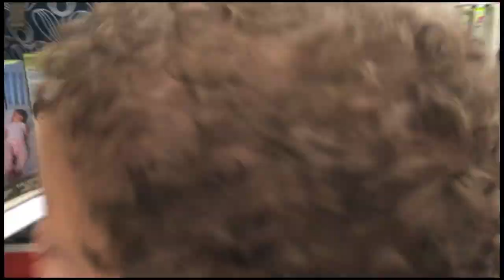Shopping at Target - Pt. 2 | That Guy Took It! | Twin Toddlers | Vlog 9 - AMIL LIAM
Welcome back YouTube family!

The twins are still shopping at Target!  They are shocked to discover something important was missing... "Who took it?"  "That guy took it!".   This shopping trip has a Part 1 and a Part 2.  So be sure to check them both out! Hope you enjoy our videos :-)

The twin's older brother Maliq is a musician.  His band, "Eyes Like Ours" produced the metal music playing during the intro and outro of this Vlog!

Other Music Credits:
Song - "Marty Gots a Plan"